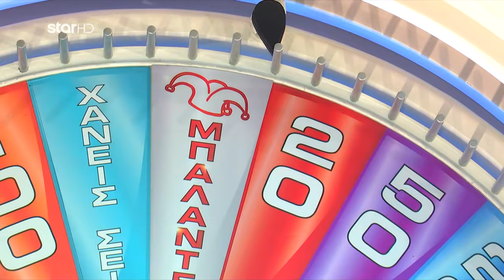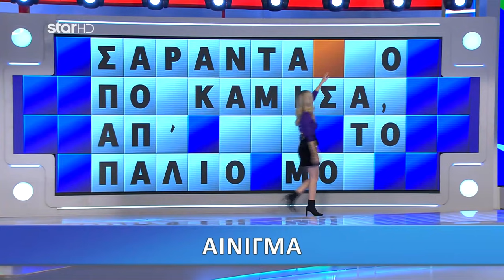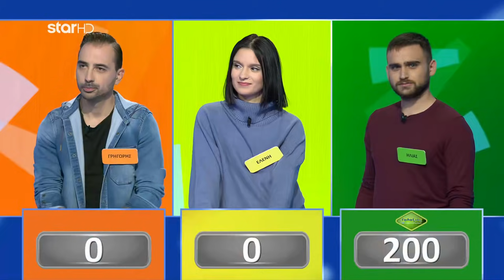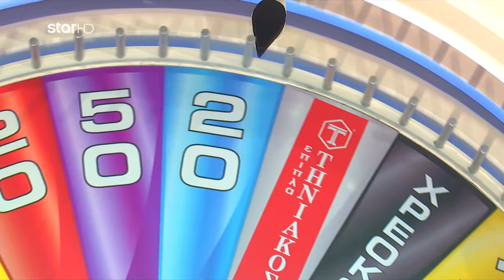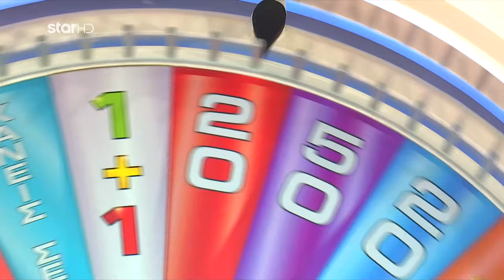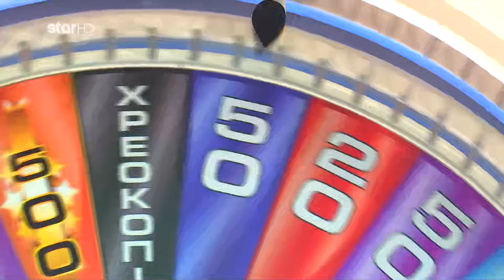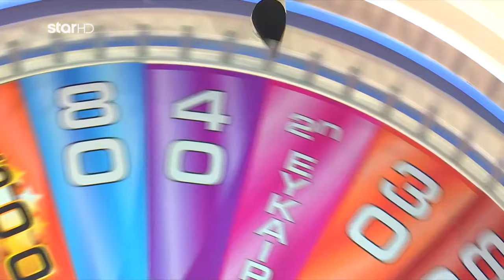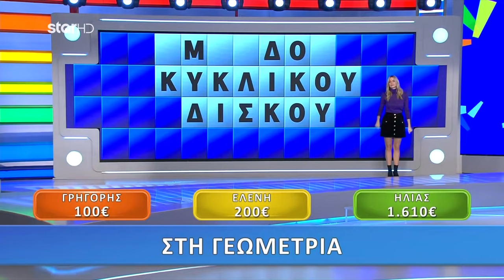Ο Τροχός της Τύχης - 11/3/2021 - Επεισόδιο 138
Με τον Πέτρο Πολυχρονίδη - Συμμετέχει η Βάλια Χατζηθεοδώρου